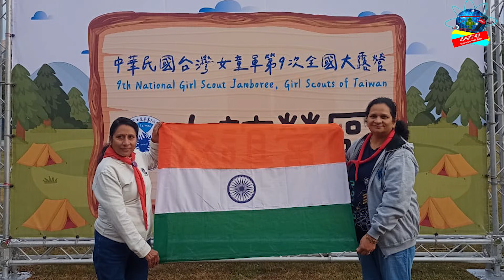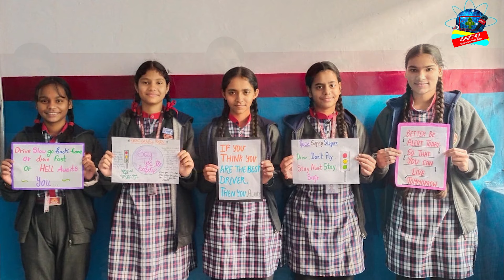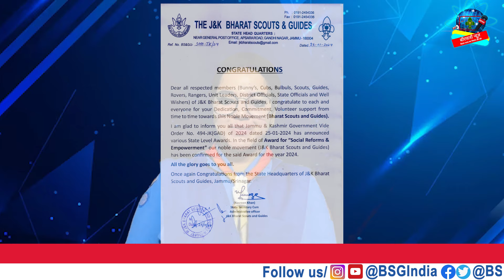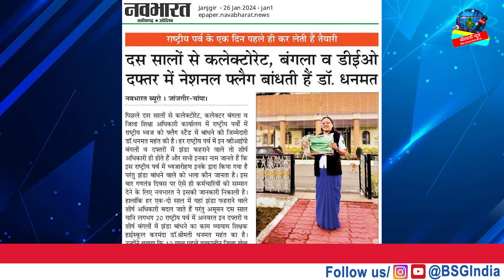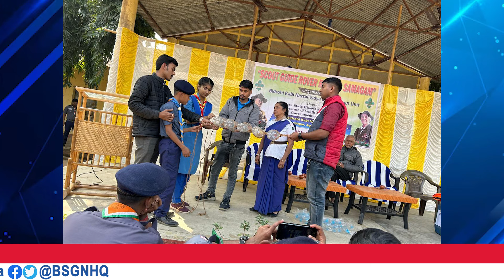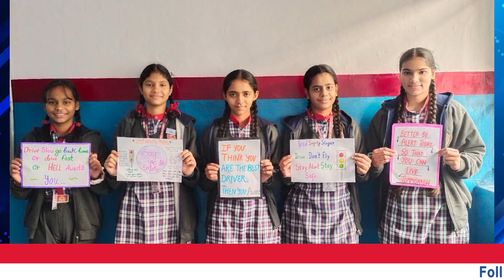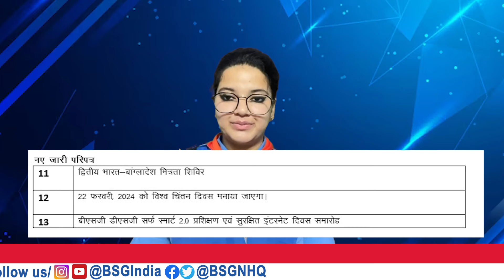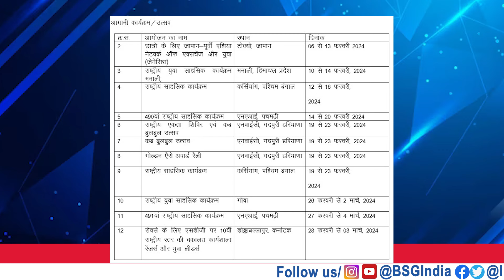BSGNEWS HINDI 04 02 2024